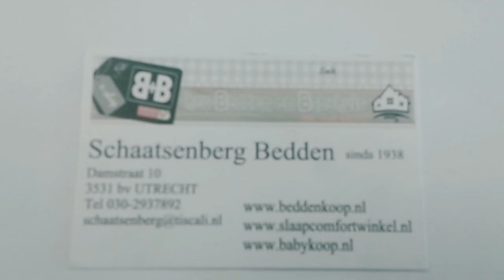Auping schroefwieltje en montagepennetje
bestel op . Weergave van het bekende auping koper kleurig schroefwieltje en het speciale montage pennetje.